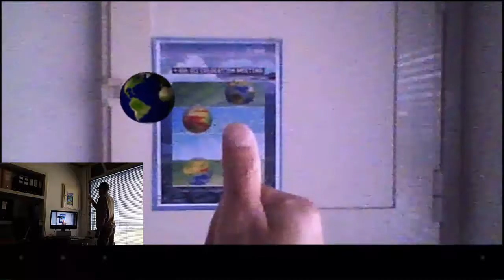Virtual Buttons for Moverio BT-200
Virtual Buttons detect when underlying features of the target image are obscured from the camera view. You will need to place your button over an area of the image that is rich in features in order for it to reliably fire its OnButtonPressed event.